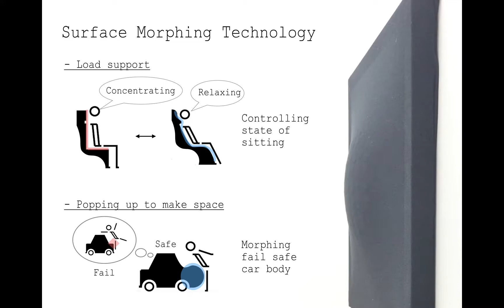TTT disp 01